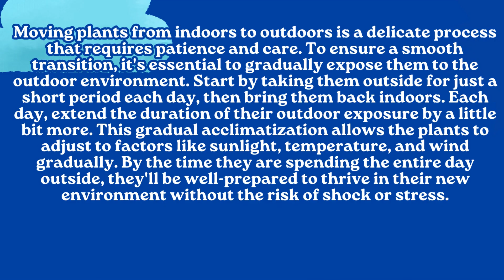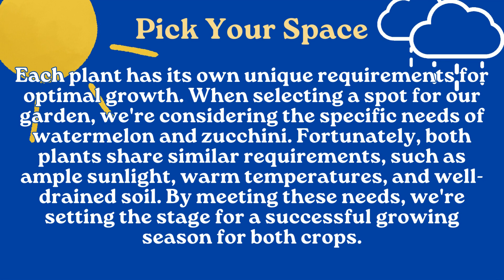Week Four (The Slow Move to the Great Outdoors)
Throughout this week, we'll gradually transition our plants outdoors. While it may seem slow, this process is incredibly significant for their well-being.